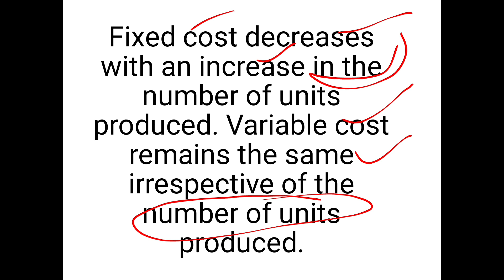4.How does fixed costs & variable cost change with production? With Example in Simple language